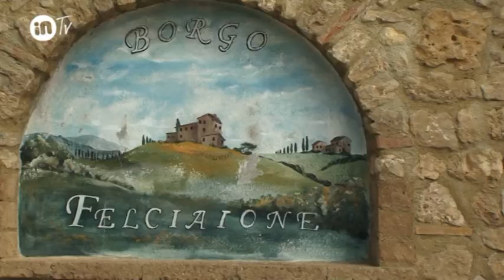borgo felciaione tv version 1